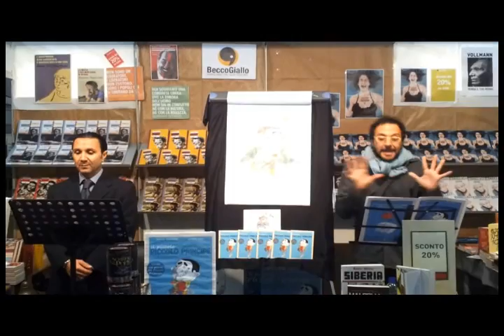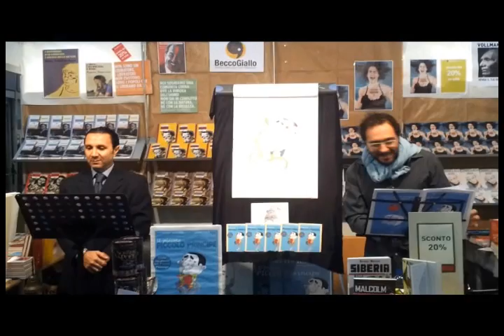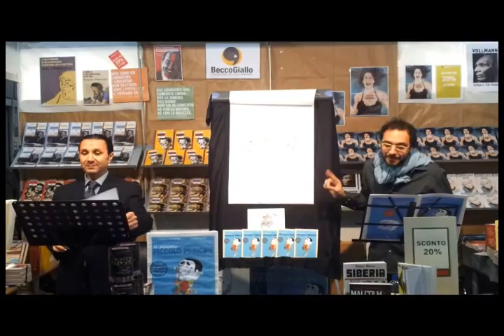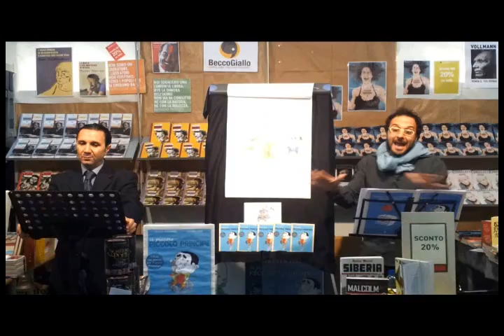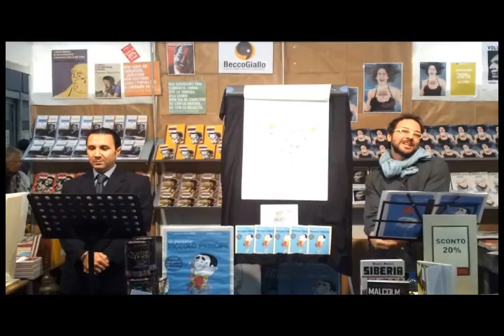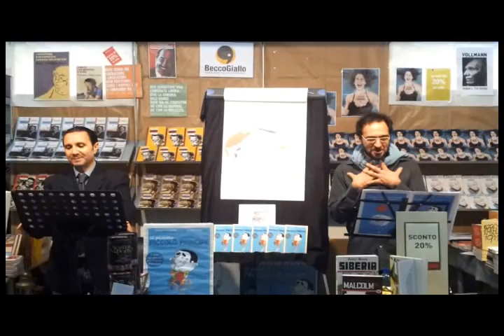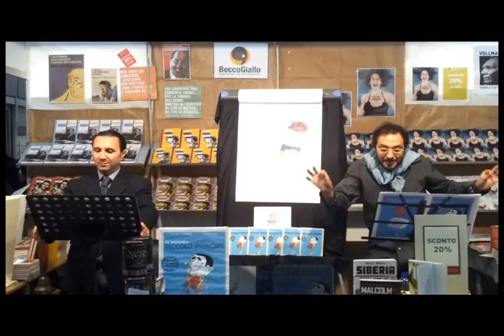Il piccolo, Piccolo Principe - trailer teatrale a Più libri più liberi 2011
Il trailer teatrale messo in scena a Più libri più liberi 2011 allo stand BeccoGiallo da:

Giuliano Baragli (regia)
Antonio Messina (piccolo, Piccolo principe)
Giancarlo Porcari (cronista)

Il piccolo, Piccolo Principe è una satira di Paolo Valentini illustrata da Alfred Moir: